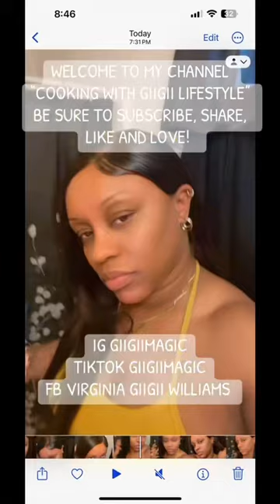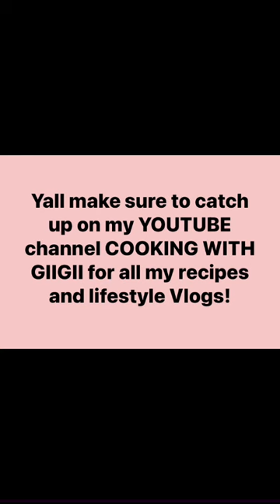LETS COOK| TACO WONTON CUPS!